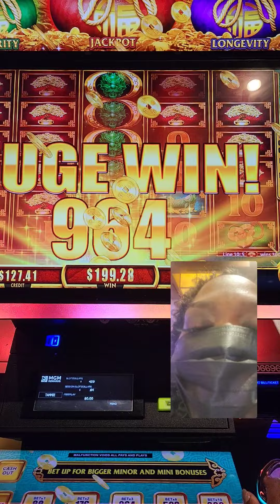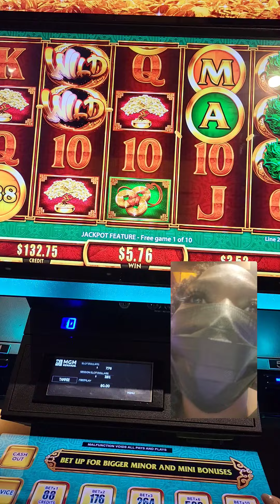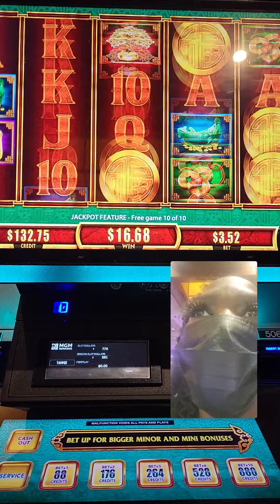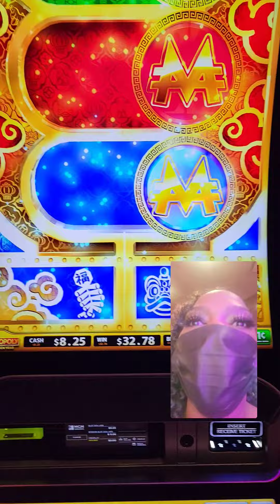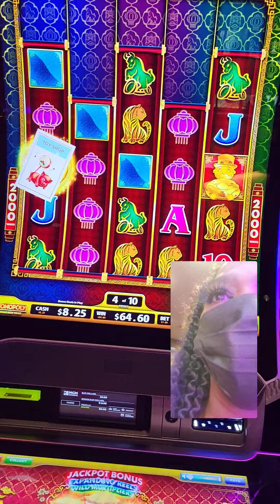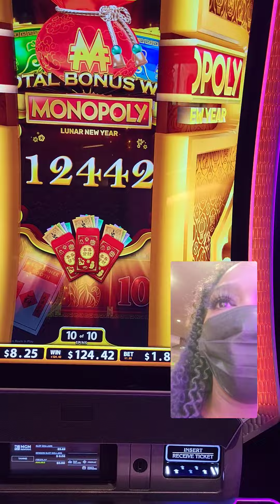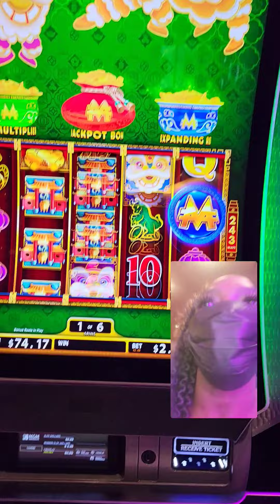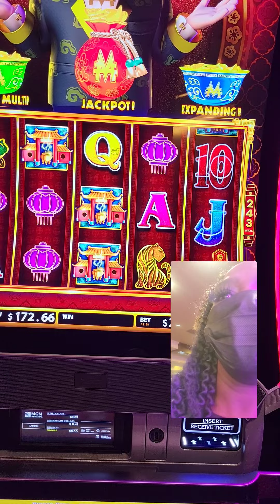Monopoly Money Madness 😠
Marvelous Multiple Segments  for my Turbo subscriber's.  🏆 WEALTH/ PROSPERITY & JACKPOT BONUS FEATURE